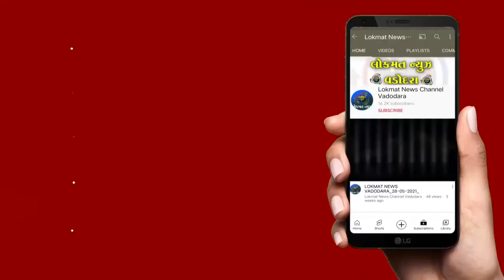હોડી દુર્ઘટના પ્રકરણમાં મુખ્ય સૂત્રધાર પરેશ શાહની ધરપકડ બાદ પત્રકાર પરિષદ